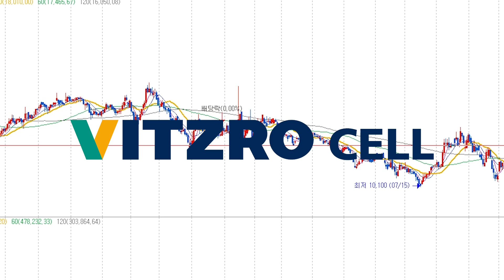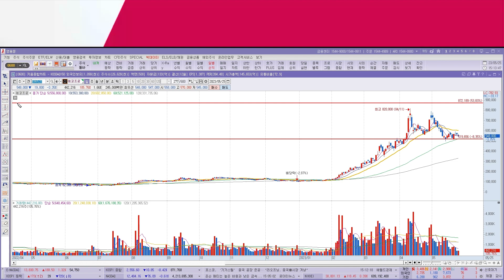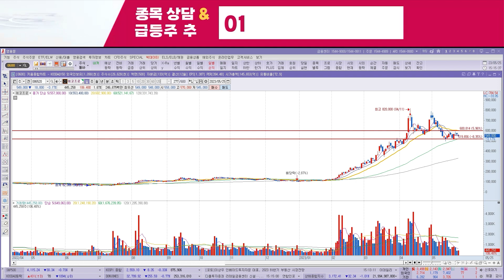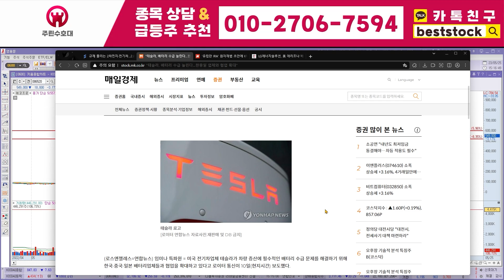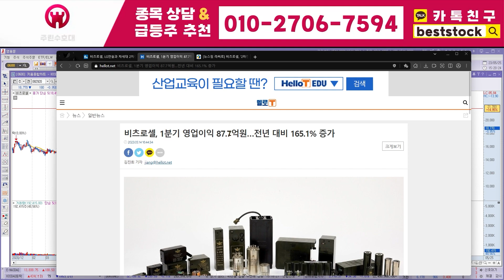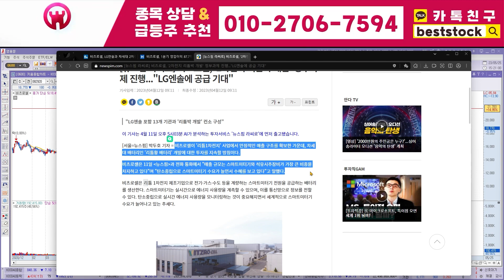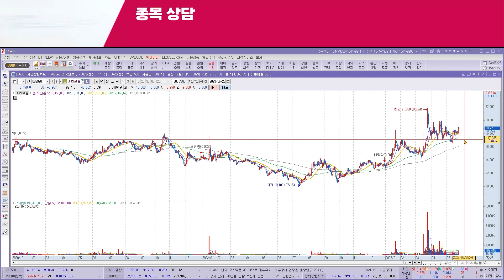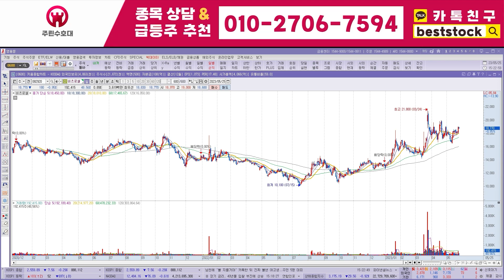[이수화학주가 전망] 6월 19일 월요일 장 시작전 꼭 알아둬야될 2가지 체크 해드립니다 확인해주세요